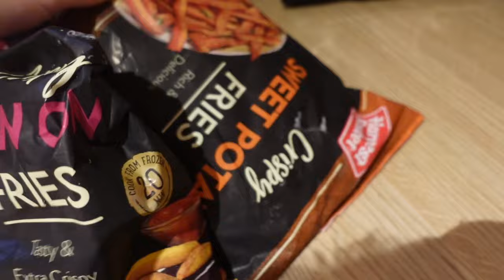HEY! LETS CHAT...